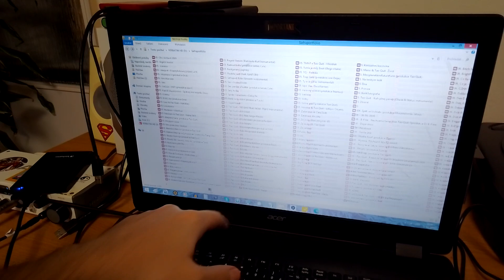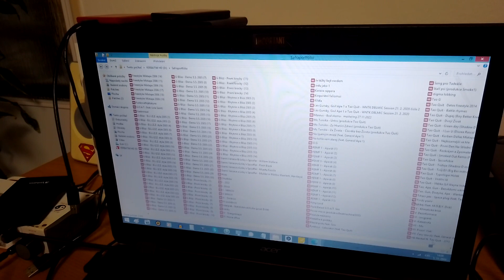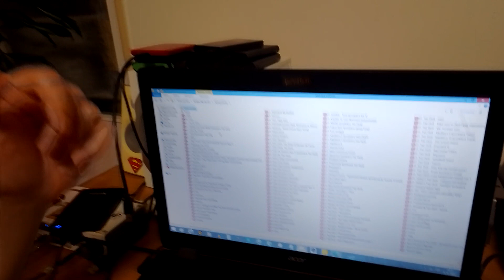Info ohledně uznání mého rekordu za počet nahraných songů. v 0:59 jsem se přeřek, je to od roku 2005